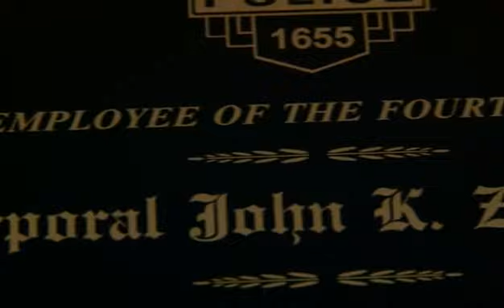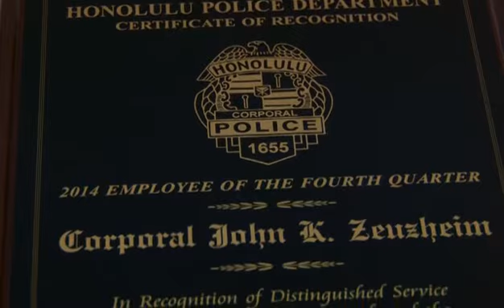2014 Fourth Quarter Awards: Employee of the Quarter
Corporal John Zeuzheim was named the 2014 Employee of the Fourth Quarter.   Corporal Zeuzheim is credited in the apprehension of a murder suspect who had committed a violent crime just minutes prior, while Corporal Zeuzheim was off duty and on his way in to work.

"Making Honolulu the safest place to live, work, and play."

                                                                      Louis M. Kealoha